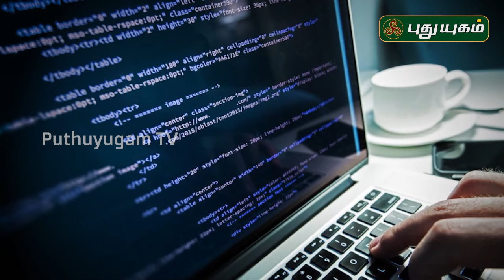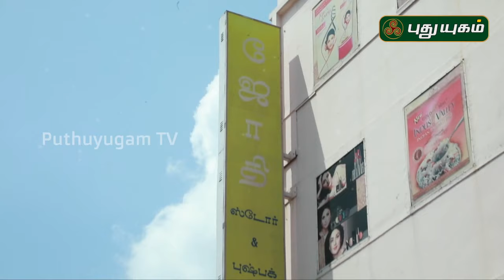Journey of Mr.RajKumar Chandra - Jothi Store and Flower Shop, Singapore | வெற்றித் தமிழர்கள்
வெற்றித் தமிழர்கள் | 26/01/2020 |
Vetri thamizhargal

தமிழகத்தில் இருந்து கல்வி மற்றும் தொழில்ரீதியாக மேலைநாடுகளுக்கு
சென்று தமிழர்களின் பெருமைகளை உலகிற்கு பறைசாற்றிக் கொண்டிருக்கும்
வெற்றியாளர்களின் பயணம் குறித்த தொகுப்பு...
இவை பார்வையாளர்களுக்கு வழிகாட்டியாகவும் தன்னம்பிக்கை ஊட்டும் வகையிலும்
அமைந்த தொடர்...

Journey of Mr.RajKumar Chandra - Jothi Store and Flower Shop, Singapore

vetri thamizhargal, Vetrithamizhargal, vetri tamilargal, vetri thamizhargal puthuyugam, வெற்றி தமிழர்கள், வெற்றி கதைகள்,